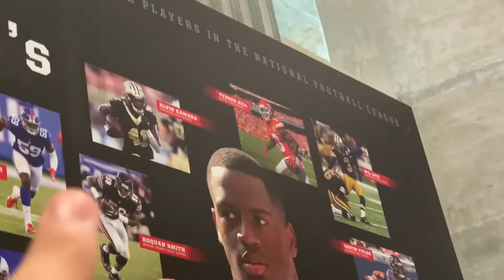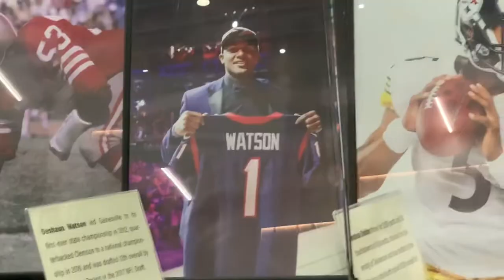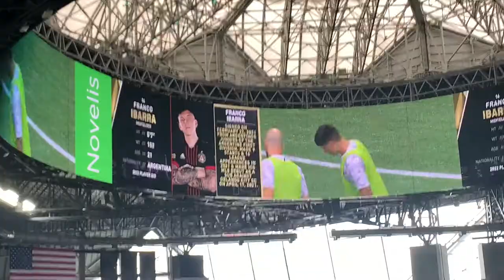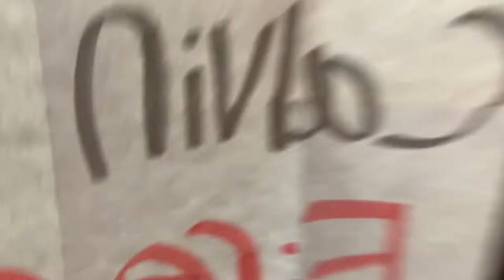American football fan goes to soccer game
JK I already know it's soccer. Sorry Plainrock for stealing your idea.